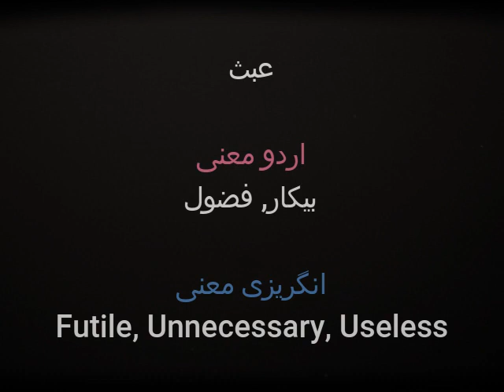Urdu word meaning - Abas عبث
Learn the meaning of Urdu words and proverbs